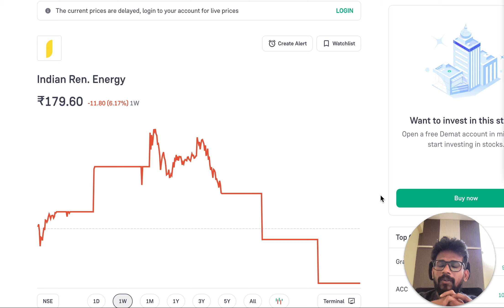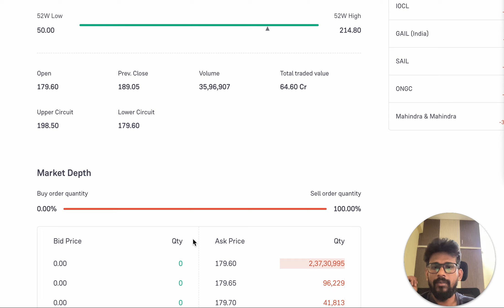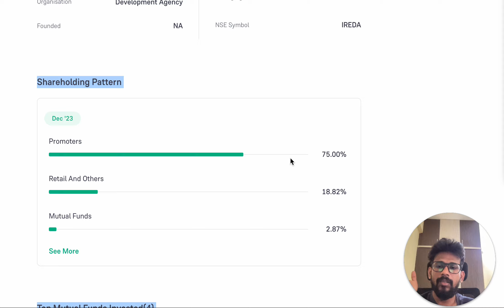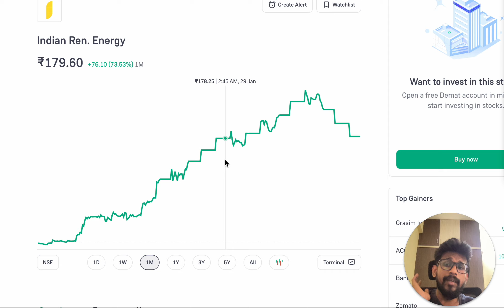Indian Ren. Energy share